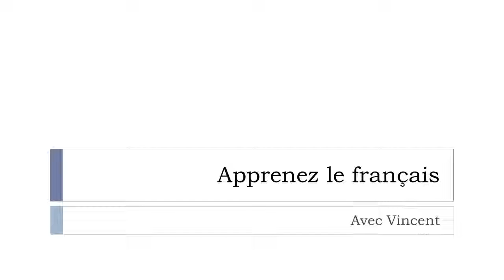Tìm hiểu một từ tiếng Pháp